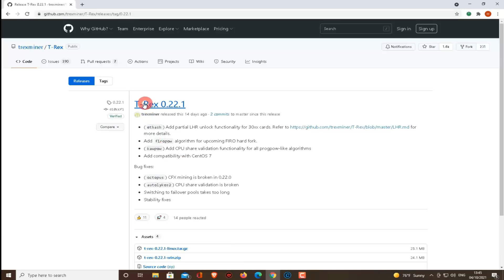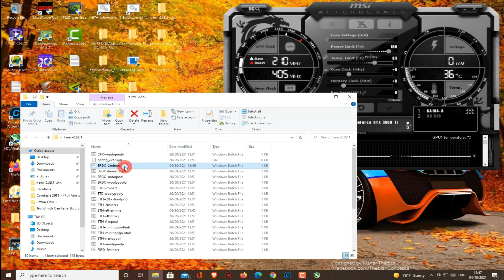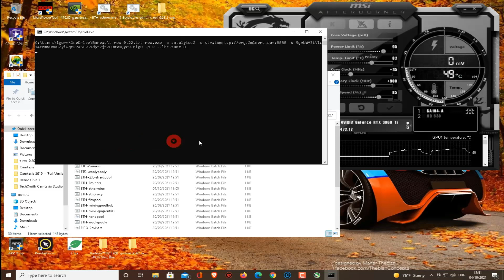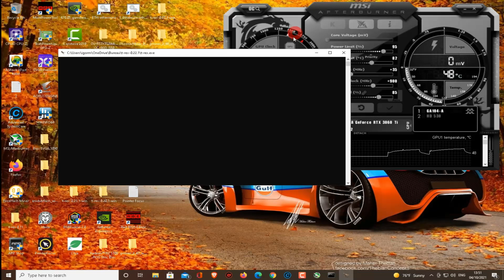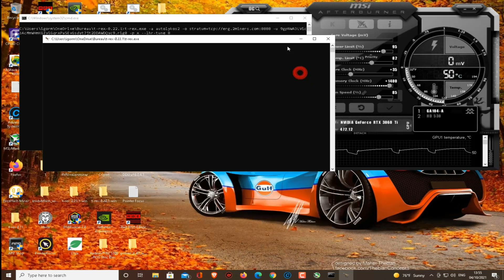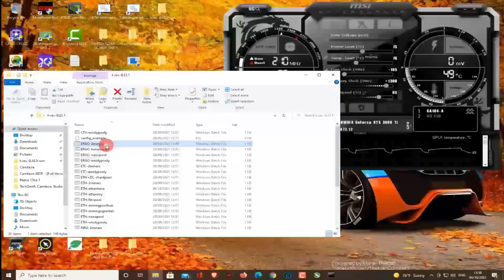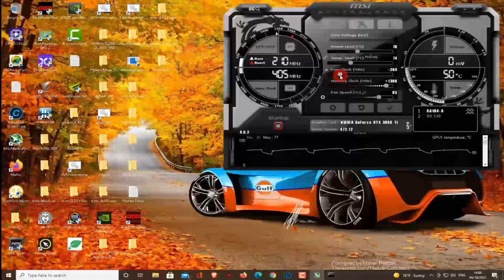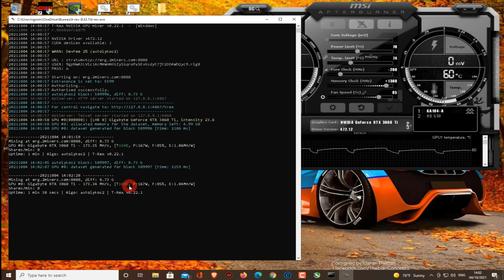LHR Unlock RTX 3060 TI ERGO T-Rex 0.22.1 in 2021! 175 Mhs@165w